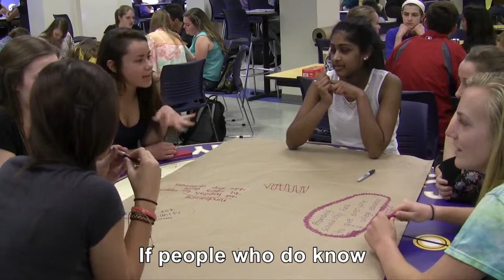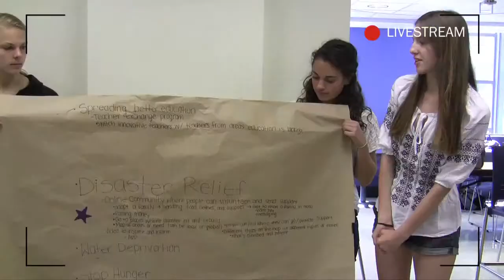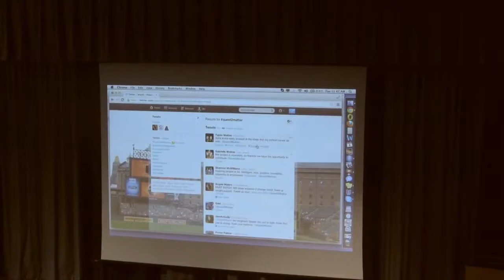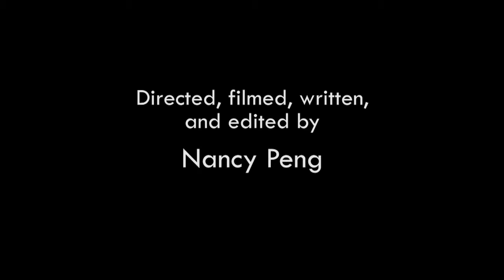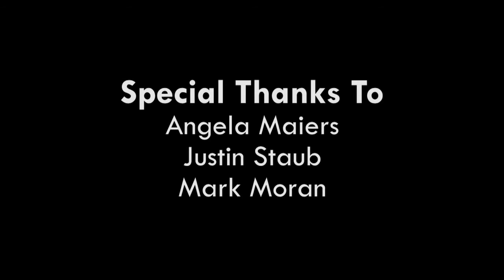Choose2Matter at the Downingtown STEM Academy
This is a short documentary of a two-day Choose2Matter LIVE event. Choose2Matter liberates student genius by helping individuals realize that their contributions matter to the world. We are planning to hold 8-10 Choose2Matter LIVE programs during the 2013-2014 school year. to learn more and to discover how you can get involved!